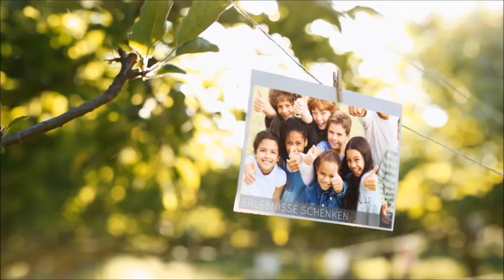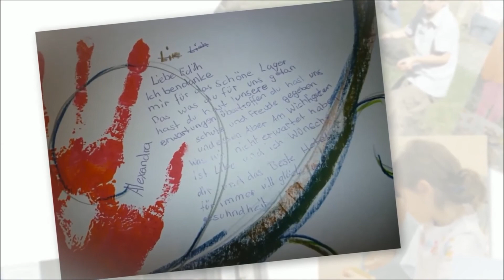Erlebnisse schenken in Interlaken: Bergwelten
Im Rahmen der Jubiläumsaktion „Erlebnisse schenken" lädt Hapimag 50 Kinder und Jugendliche ein, die selten die Möglichkeit haben, Ferien zu erleben. Insgesamt verschenkt Hapimag sechs Erlebniswochen -- nach den ersten beiden Wochen in Pentolina und St. Michael fand die dritte in Interlaken statt: Zehn Kinder des Schweizer Kinderhilfswerks Kovive entdeckten.